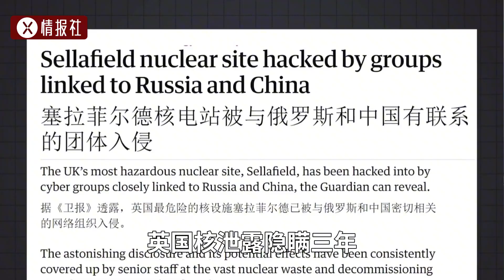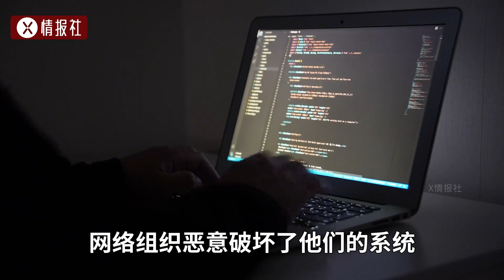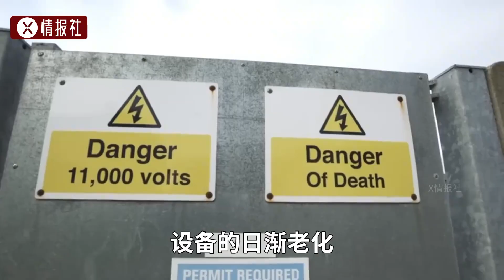英國核泄漏隱瞞3年，危害可能超過切爾諾貝利，還想甩鍋給中國 亞當·那加提斯 艾米麗·沃森 斯特蘭·斯卡斯加德 約翰·倫克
英國核泄漏隱瞞3年，危害可能超過切爾諾貝利，還想甩鍋給中國

 No.4 | 揭秘甘蔗渣的奇跡轉身：印度的搖錢樹，輕松實現月入百萬